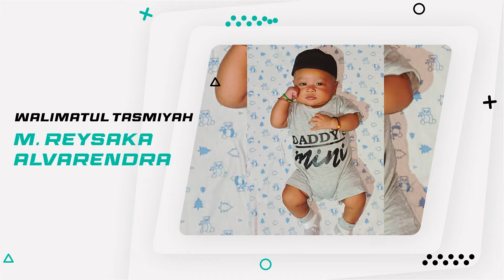DMK MUSIC - AKHIR SEBUAH CERITA - DINDA CANTIKA - WALIMATUL TASMIYAH M. REYSAKA ALVARENDRA -TURIREJO